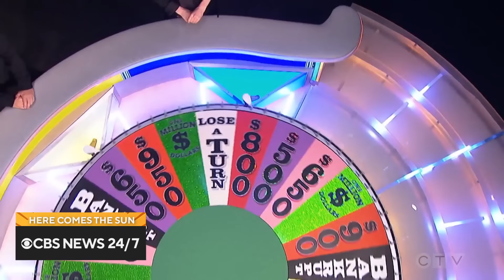Extended interview: Ryan Seacrest on becoming the new "Wheel of Fortune" host and more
Television host Ryan Seacrest sits down with Luke Burbank to discuss his new role as host of "Wheel of Fortune." Then, Tracy Smith meets an entrepreneur on a mission to help lift women in Afghanistan out of poverty through rugs. "Here Comes the Sun" is a closer look at some of the people, places and things we bring you every week on "CBS Sunday Morning."